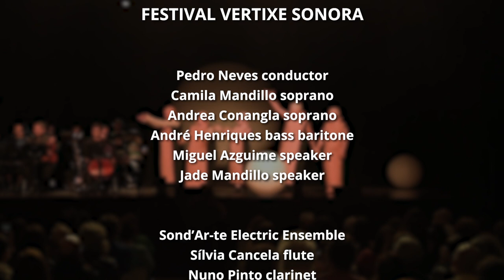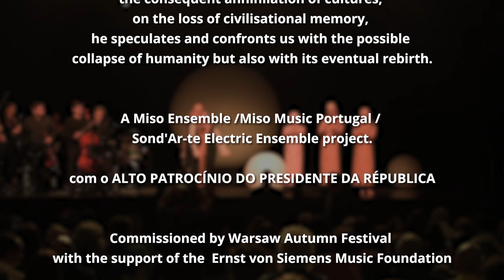A Laugh to Cry (Miguel Azguime & Paula Azguime) - Santiago de Compostela - Festival Vertixe Sonora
A Laugh To Cry  (Miguel Azguime & Paula Azguime)
Santiago de Compostela -Museu Gaás Cidade da Cultura
FESTIVAL VERTIXE SONORA

Pedro Neves conductor
Camila Mandillo soprano
Andrea Conangla soprano
André Henriques bass baritone
Miguel Azguime speaker
Jade Mandillo speaker

Sond’Ar-te Electric Ensemble
Sílvia Cancela flute
Nuno Pinto clarinet
Vítor Vieira violin
Jorge Alves viola
Luís André Ferreira cello
Francisco Cabrita piano
João DIas percussion

Miguel Azguime libretto, composition
Paula Azguime staging and design
Andre Bartetzki live electronics, live video
Perseu Mandillo VFX & 3D

A Laugh to Cry is a metaphysical theatre embodying eternal archetypes with music and multilingual libretto by Miguel Azguime.
Reflecting on the devastation of the Earth, on the barbarism of war, on the destruction of Nature, on the hegemonic power of the “market” and the consequent annihilation of cultures, on the loss of civilisational memory, he speculates and confronts us with the possible collapse of humanity but also with its eventual rebirth.

A Miso Ensemble /Miso Music Portugal / Sond'Ar-te Electric Ensemble project.
com o ALTO PATROCÍNIO DO PRESIDENTE DA RÉPUBLICA

Commissioned by Warsaw Autumn Festival with the support of the  Ernst von Siemens Music Foundation
Funded By: Ministério da Cultura/DgArtes & Teatro Municipal São Luiz
support for the costumes: AMORIM CORK